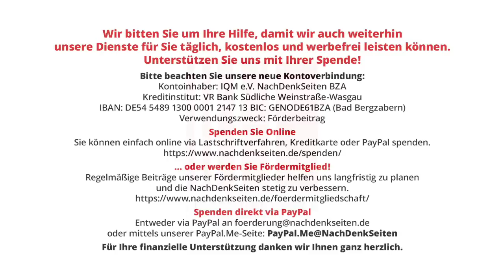Wachstum pervers: Die neuen „Dealmaker“ der deutschen Wirtschaft | Werner Rügemer | NDS-Podcast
Wachstum pervers: Die neuen „Dealmaker“ der deutschen Wirtschaft | Werner Rügemer | NachDenkSeiten-Podcast | 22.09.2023

Teure US-Berater organisieren die De-Industrialisierung und Verarmung Deutschlands. Von Werner Rügemer.

Artikel veröffentlicht am: 22. September 2023 um 9:00
Autor: Werner Rügemer (Gastbeitrag)
Sprecherin: Ala Goldbrunner

Im Detail (Auszug):
Genaueres zur „zivilen Privatarmee“ der US-Investoren, die mit Schröder/Fischers „Agenda 2010“ sich in Deutschland festsetzten in: Werner Rügemer: Die Kapitalisten des 21. Jahrhunderts, 3. Auflage Köln 2021, Seite 224ff.

Ökonomie, Handelsblatt, Intel, Investmentfonds, Monopolisierung, Subventionen, Unternehmensberater, USA, Vonovia